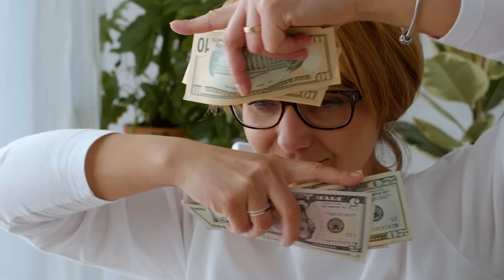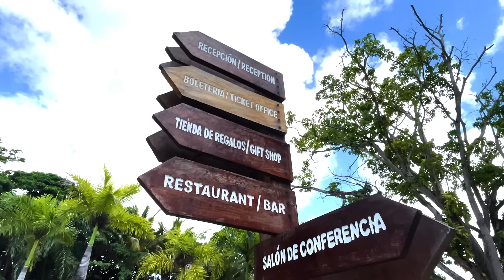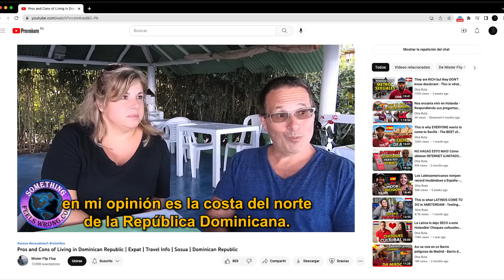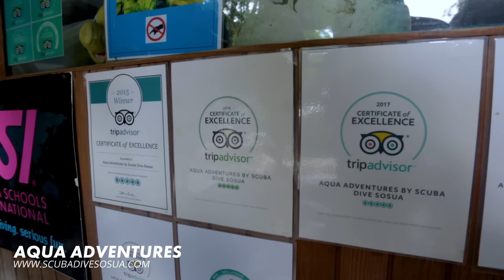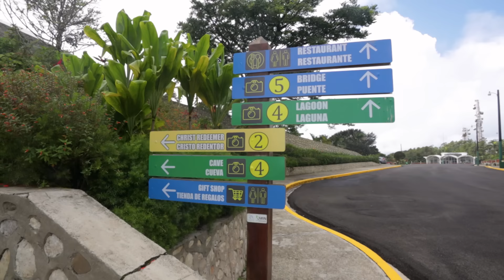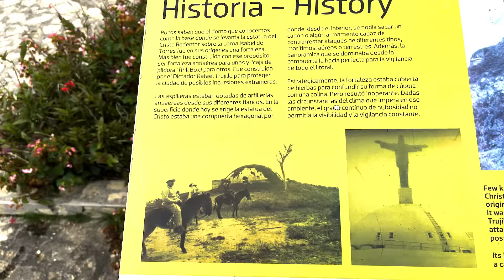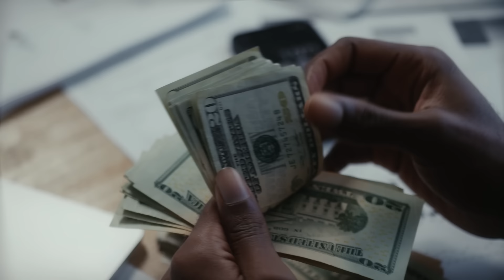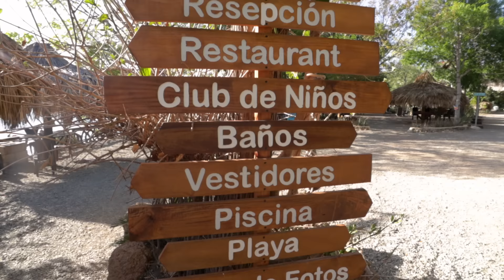TODOS vienen a lo mismo - El PARAÍSO de la República Dominicana | Puerto Plata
Hay muchas posibles razones por las que los estadounidenses y los europeos están emigrando específicamente a Puerto plata, República Dominicana.
Algunas son; cambios en sus circunstancias personales, trabajo, atracción por el clima, la cultura y la comunidad, precios más bajos de la vivienda y los costos de la vida en comparación con Estados Unidos, España, Dinamarca o cualquier otro pais Europeo.

Al final de este video descubrirás el porque los estadounidenses y los europeos deciden emigrar a Puerto Plata, República Dominicana.

Artlist: Plataforma que usamos para la musica de nuestros videos